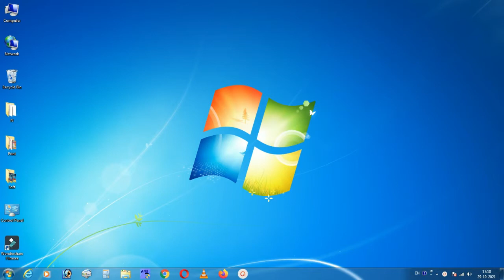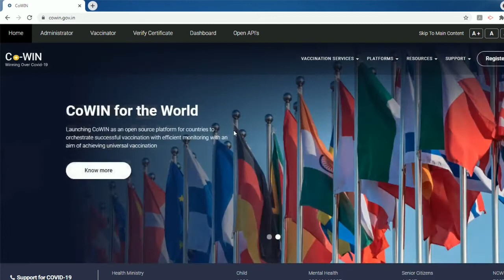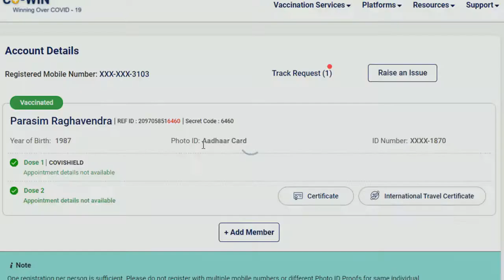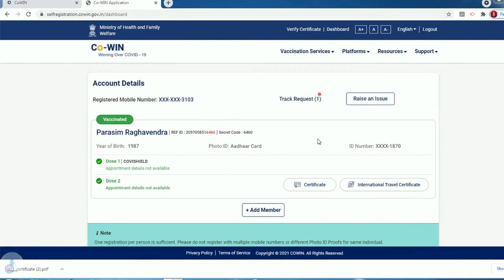How to Download Covid Vaccine Certificate || In Telugu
Covid Vaccination Certificate. It is mandatory now to travel anywhere in India. To know how to get certificate please watch complete video ...